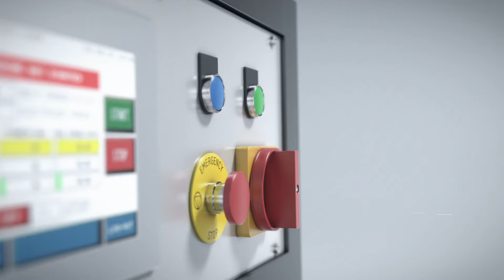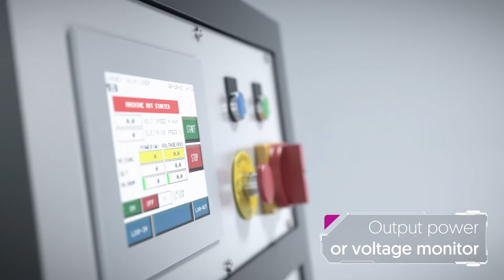OzoneTEC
Tantec has developed their OzoneTEC System to treat the inside of products such as surfboards, coolers, ice boxes, jacket pipes, small boats etc. – products that consist of fiberglass on the outside and foam on the inside – also called sandwich construction.

The OzoneTEC produces ozone, which is blown into the shell and is left inside for a while before it is sucked out again. Thereafter the Purethane Foam is injected. It then hardens and adheres to the inside of the shell.